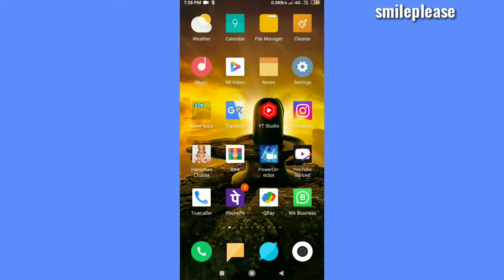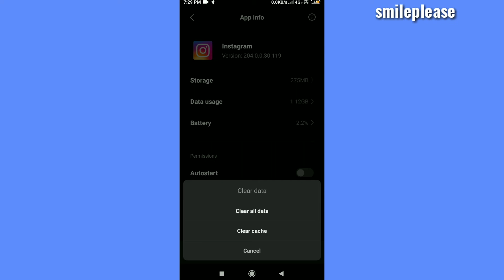New Usdt Order Grabbing Website | New Usdt Mining Site | New Usdt Shopping Mall Site | Usdt Earning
Instagram settings reset kaise kare | how to reset instagram settings | Instagram settings reset